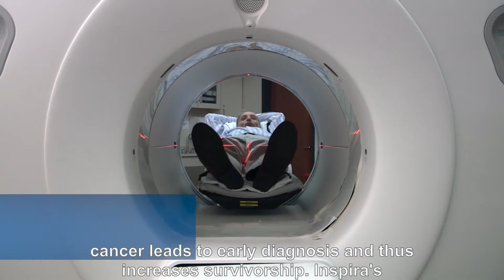Inspira's Comprehensive Lung Cancer Screening Program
Low dose CT scans at Inspira can decrease the risk of dying of lung cancer by 20%. Dr. Ted Plush, Pulmonologist at Inspira Health, details the eligibility requirements for these type of screenings in our video. Discover Inspira's comprehensive cancer program today.